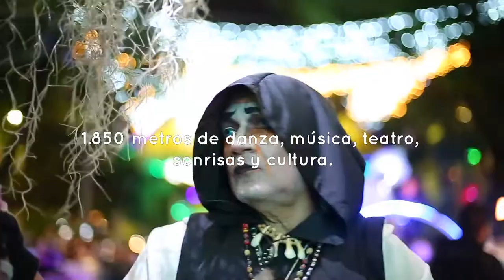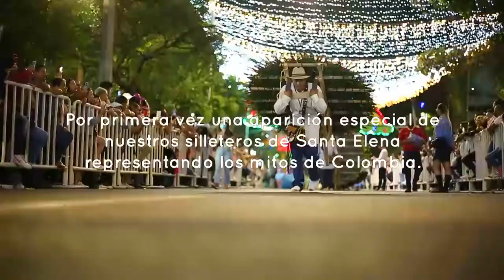Resumen Mitos y Leyendas 2021 [Mitos y Leyendas 2021] Telemedellín